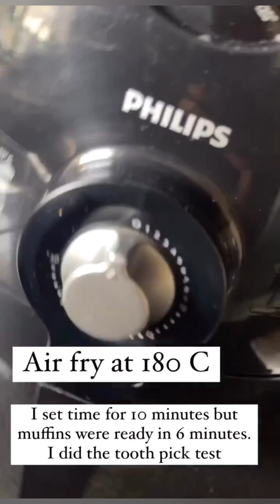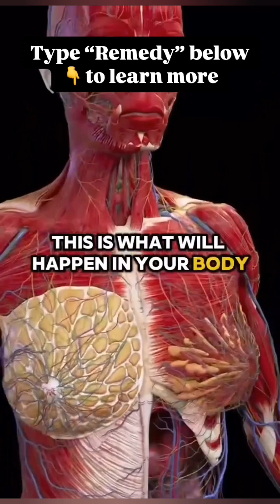How to make Banana Muffins/ Chocolates doughnuts 🍩🥧